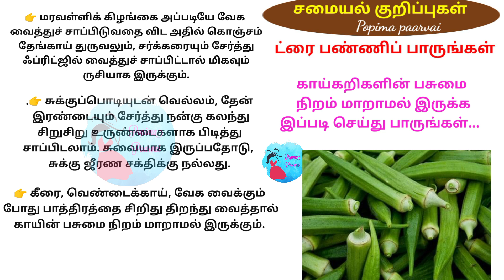காய்கறிகளின் பசுமை நிறம் மாறாமல் இருக்க இந்த சின்ன டிப்ஸ் போதும்